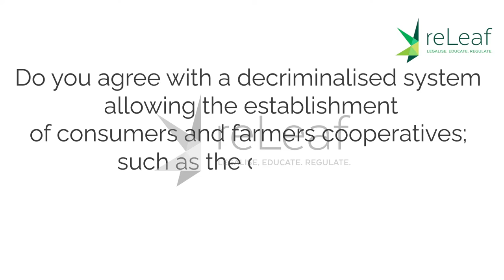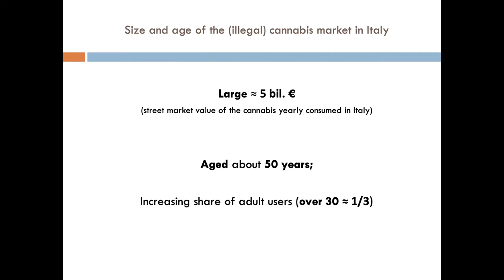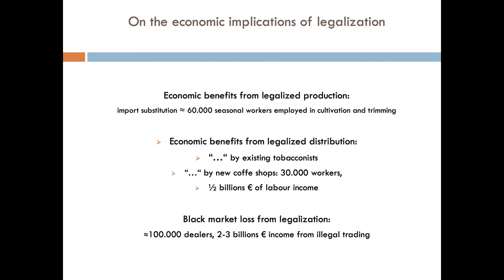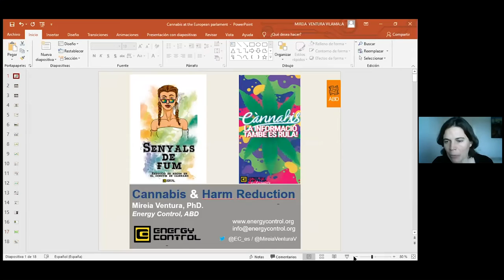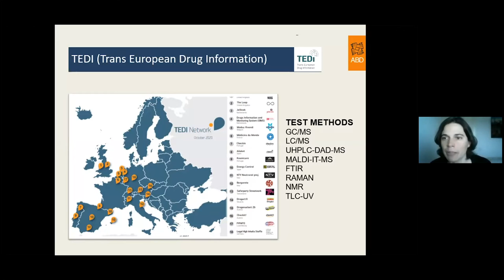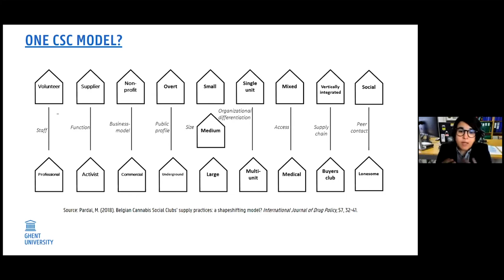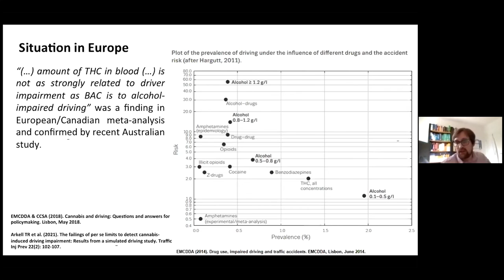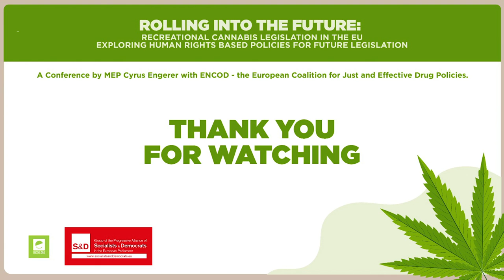Rolling into the Future: Recreational cannabis legislation in the EU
The conference looks into the different kinds of policies currently in place across Europe and focuses on policy options that respect the rights of people who consume cannabis, whilst pursuing and promoting health and harm reduction strategies. Regulation should be viewed as a continuous process whereby revisions and corrections are not interpreted as failures, but rather as interesting crossroads and paths that pave the way towards a human- and health-centred policy.

00:00 Introduction by MEP Cyrus Engerer
03:35 Video message from Portugal
06:37 Video message from Malta
09:16 Video message from The Netherlands
13:56 Video message from Spain
20:30 Video message from Belgium
25:27 Panel 1: The sustainability of current cannabis policies and practices
27:53 prof. Dr. Marco Rossi
31:53 prof. Dr. Justus Haucap
38:22 Péter Sárosi
45:18 Tom Blickman
52:04 Dr. Constanza Sanchez
1:02:40 MEP Alviina Alametsä
1:10:20 Panel 2: Essential policy principles for the recreational cannabis law
1:11:04 MEP Mikulas Peksa
1:13:15 Dr. Mireia Ventura
1:23:05 prof. Dr. Mafalda Pardal
1:41:37 Dr. Maja Kohek and Gabriele Kozar
1:53:13 Dr. Fabian Pitter Steinmetz
2:12:21 Closing remarks by MEP Cyrus Engerer